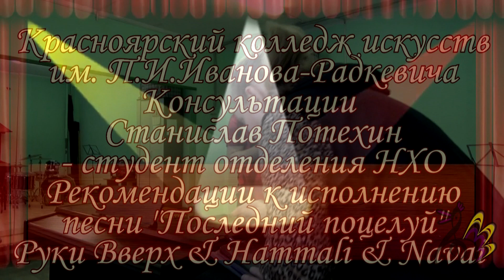Эстрадное пение. Станислав Потехин. Интерпретируем:Модуляция.Агогика.Октавы. Практика и Консультация